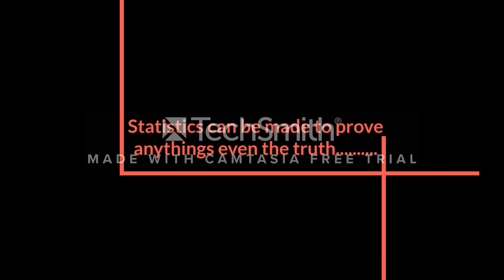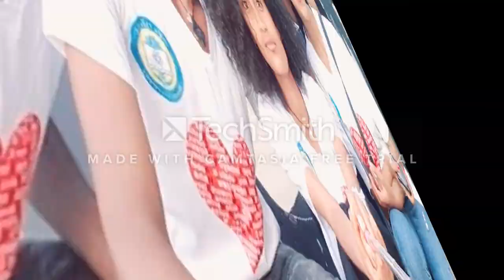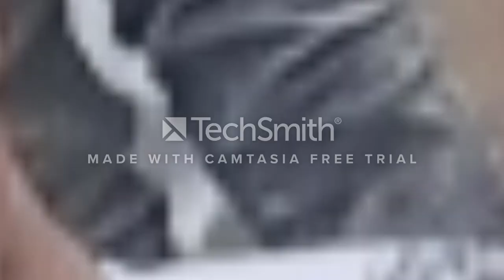Mekelle University GC 2011 Statistics dep't